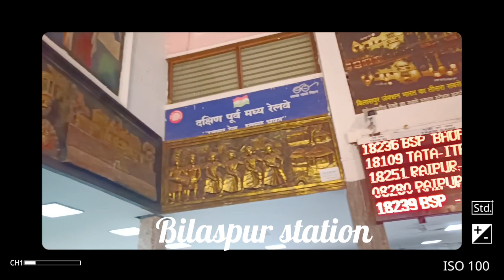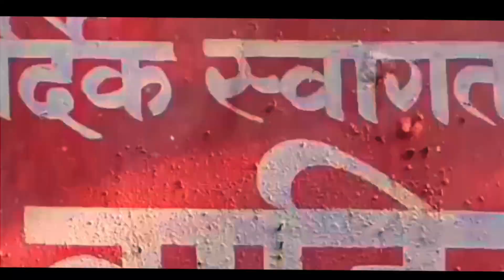डोंगरगढ़ | Maa Bamleshwari Mandir | Dongargarh Mandir | Dongargarh City | deepaksahuvlogs075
Maa Bamleshwari Temple
Dongargarh Bamleshwari Mata
Maa Namleshwari Temple upsc
Dongargarh Temple History In Hindi
Khallari Mata Mandir
Chandi Temple Guchhapali
Maa Chandrahasini Devi Mandir
Bhavani Mata Temple
Kachargadh Caves
Maa Angar Moti Temple
Maa Kudargarhi Devi Temple Kudargarh
dongargarh darshan
dongargarh song
dongargarh bamleshwari mandir
dongargarh ka mandir
dongargarh status
dongargarh govinda
dongargarh govinda 2022
dongargarh news
dongargarh darshan 2022
dongargarh darshan status
dongargarh live darshan
dongargarh mandir darshan
dongargarh mata darshan
dongargarh dham darshan
dongargarh mandir live darshan
dongargarh bamlai ke darshan
dongargarh mata rani darshan
maa bamleshwari
maa bamleshwari mandir dongargarh
maa bamleshwari ne banwaya sundar usan khatola song
maa bamleshwari  dongargarh
maa bamleshwari ki kahani
maa bamleshwari dongargarh song
dongargarh waterfall
dongargarh picnic spot
dongargarh mandir ka rahsya
dongargarh ke bare me bataiye
dongargarh ropeway
dongargarh tourist place
dongargarh buddha temple
dongargarh vlog
dongargarh hill
dongargarh bamleshwari mandir song
dongargarh mandir 2021
dongargarh mandir 2022
dongargarh udan khatola
dongargarh railway station
डोंगरगढ़
माँ बम्लेश्वरी मंदिर डोंगरगढ़
डोंगरगढ़ मंदिर
राजनांदगाव
छत्तीसगढ़
बम्लेश्वरी देवी मंदिर
रायपुर
दुर्ग
भिलाई
देवी दर्शन
नवरात्री
रायपुर से डोंगरगढ़
नागपुर से डोंगरगढ़
dongargarh
bamleshwari mandir dongargarh
chhattisgarh
rajnandgaon
raipur to dongargarh
raipur se dongargarh
nagpur to dongargarh
bhilai
durg
dongargarh mandir
dongargarh temple
maa bamleshwari mandir dongargarh chhattisgarh
maa bamleshwari mandir darshan navratri mela
dongargarh city
dongargarh maa bamleshwari mandir
dongargarh bamleshwari mata
dongargarh mandir navratri mela
maa bamleshwari temple
dongargarh bamleshwari mandir live darshan
vlogs
daily vlog
vlogs
how to

Description:- 🔥🔥🔥
नमस्कार दोस्तों,

बम्बलेश्वरी मंदिर राजनांदगांव जिले के डोंगरगढ़ में है छत्तीसगढ़ भारत यह 1600 फीट की पहाड़ी पर है इस मंदिर को बड़ी बम्बलेश्वरी कहा जाता है जमीनी स्तर पर एक और मंदिर छोटी बम्बलेश्वरी मुख्य मंदिर परिसर से लगभग 1/2 किमी दूर स्थित है। इन मंदिरों द्वारा सम्मानित किया जाता है छत्तीसगढ़ के लाखों लोग जो रामनवमी के दौरान दशहरा और चैत्र के नवरात्रि के दौरान मंदिर के चारों ओर घूमते हैं, यहां नवरात्रि के दौरान ज्योति कलश को जलाने की परंपरा है।

डोंगरगढ़ रायपुर से भिलाई दुर्ग होते हुए 107 किलोमीटर की दूरी पर है और राजनांदगांव डोंगरगढ़ बड़े पैमाने पर मुंबई राजमार्ग पर नहीं पड़ता है, जो कलकत्ता-कलकत्ता मुंबई राष्ट्रीय राजमार्ग एनएच # 6 से लगभग 25 किमी पहले एक मोड़ पर हरे भरे वनस्पतियों और हल्के जंगलों के माध्यम से वाहन की ओर जाता है। संकरी घुमावदार सिंगल रोड डोंगरगढ़ जिला मुख्यालय राजनांदगांव से 40 किमी दूर है और राजनांदगांव से बसों से अच्छी तरह से जुड़ा हुआ है डोंगरगढ़ भी ट्रेनों से अच्छी तरह से जुड़ा हुआ है यह नागपुर से 200 किमी और रायपुर से 100 किमी की दूरी पर मुंबई हावड़ा मुख्य लाइन पर है निकटतम हवाई अड्डा रायपुर में है एयरपोर्ट

जिस पहाड़ी पर मंदिर स्थित है वहां रोप वे शहर में पर्यटकों के लिए एक और आकर्षण है।
मराठी भाषा में डोंगर का मतलब पहाड़ होता है जबकि गढ़ का मतलब किला होता है कि लगभग 2200 साल पहले एक स्थानीय राजा राजा वीरसेन निःसंतान थे और उनके शाही पुजारियों के सुझाव पर देवताओं की पूजा की जाती थी एक साल के भीतर रानी ने एक बेटे को जन्म दिया, जिसे उन्होंने मदनसेन नाम के राजा वीरसेन ने इसे भगवान शिव और पार्वती का आशीर्वाद माना और यहां एक मंदिर का निर्माण किया। जो मंदिर की ओर ले जाता है

This video is for educational purposes only. copyright disclaimer under section 107 for the copyright  act 1976, allowance is made for "fair use" for purposes , such as criticism, comments, news reporting, teaching, scholarship and research fair use is a use permitted by copyright statute that might otherwise be infringing . non-profit, educational or personal use tips in balance in favour of fair use.